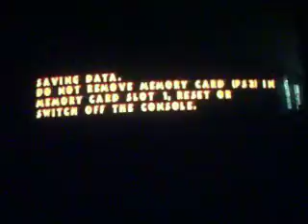Pac Man World 2 Lets Play 24 FINAL SPOOKY!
LIKE SHARE SUB What is up everyone as everyone may know our last non pokemon related lp has recently ended so we are going 2b starting a pac man world 2 lp a very good 3d world game if your subed for pokemon feel free to make this an optional watch otherwise enjoy!